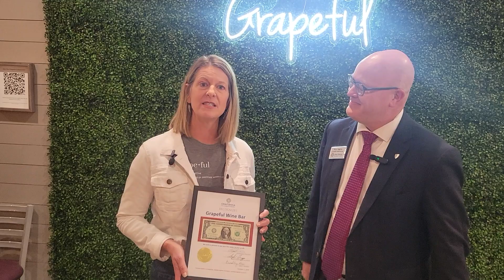Grapeful Wine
Chamber Ambassadors visited with Grapeful Wine Bar, 306 N Cedar Ave, to welcome them as a new member. Stacy and Jeff Hanson are the owners.

Grapeful Wine Bar is Owatonna’s premier spot for wine lovers. Enjoy curated global and local wines, gourmet small plates and events in a welcoming atmosphere.